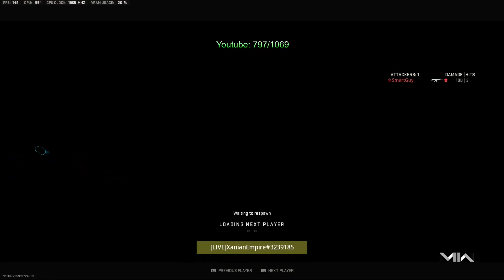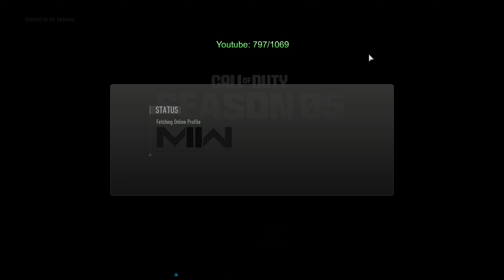XanianEmpire RANKED PLAY 30 | Eye Tracker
Welcome Xempire to some Slammage in COD: MW2 on PC with an Eye Tracker! Enjoy